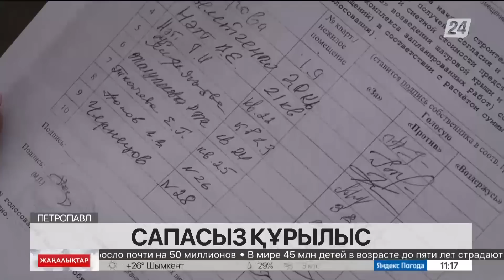7 шілде 2022 жыл - 11:00 жаңалықтар топтамасы